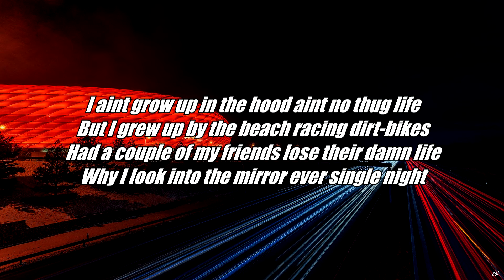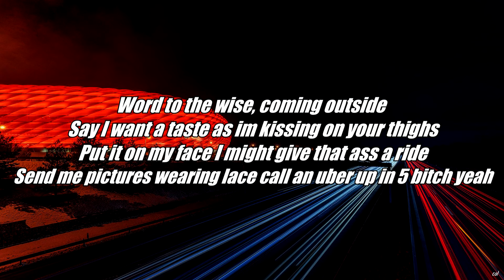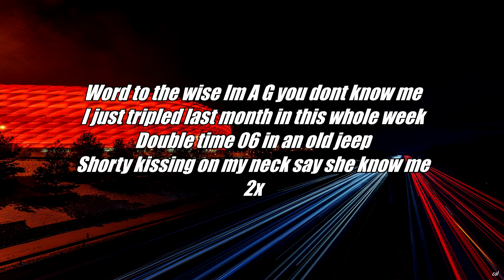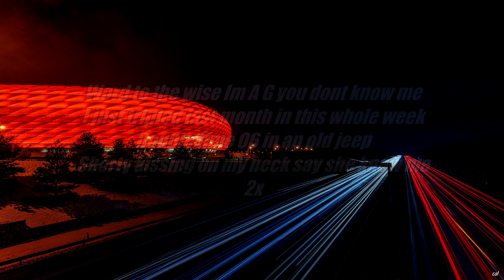Matt Corman - Word To The Wise (Lyrics - Lyric Video)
Song - Word To The Wise
Artist - Matt Corman